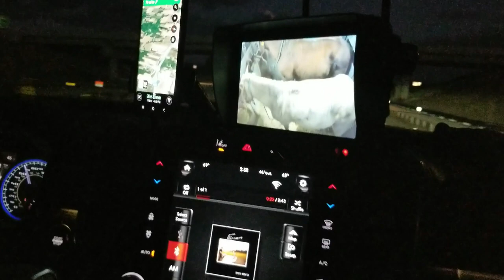Road Trip - Kansas to North Carolina and we Bought a New Horse in Kentucky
We are traveling to North Carolina to get ready to compete at the Red Setter National Championship. On the way we stop in Kentucky to buy a new horse and stay at some pretty cool campsites.

Little Big Creek Horse Camp